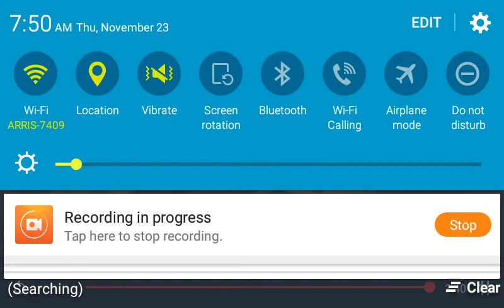Post Malone - ( I Fall Apart)